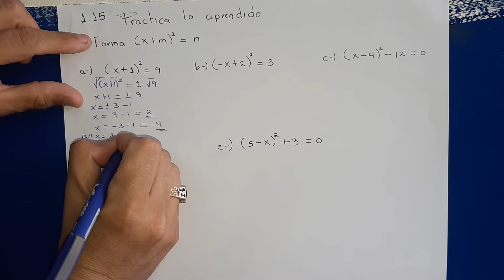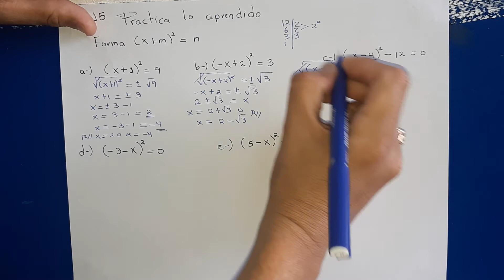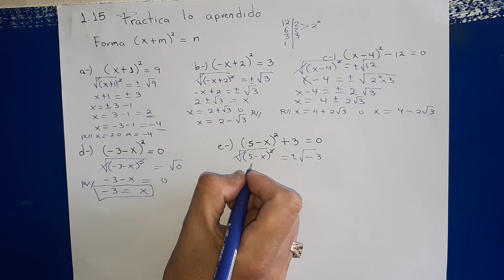1.15 Practica lo aprendido numeral 1 forma (x+m)^2 = n